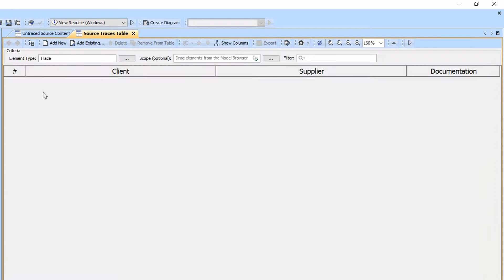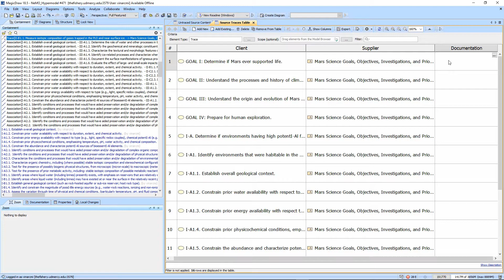MagicDraw User Interface: Creating Bulk Relationships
How to Create Bulk Relationships